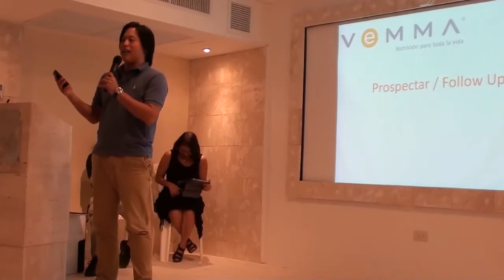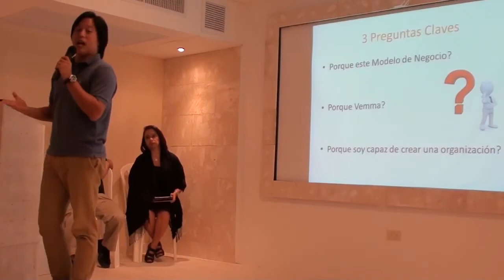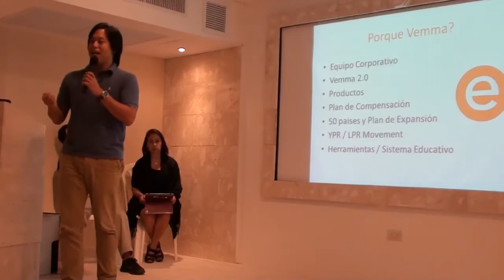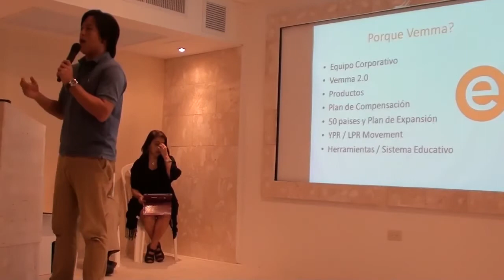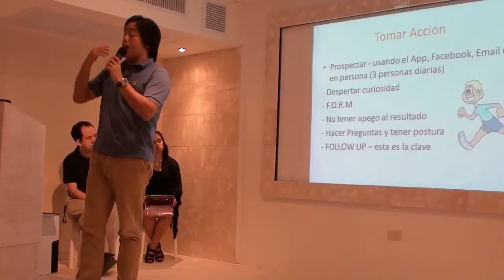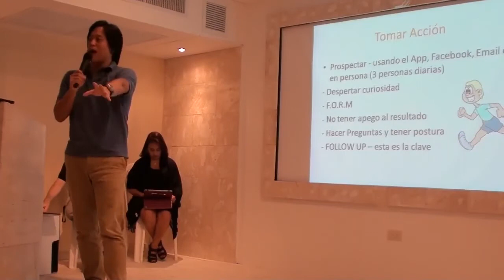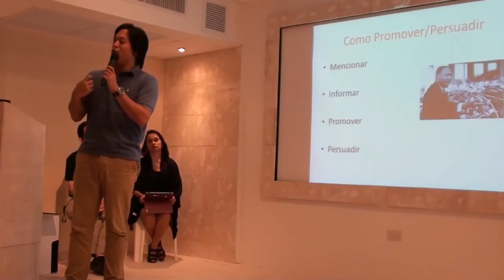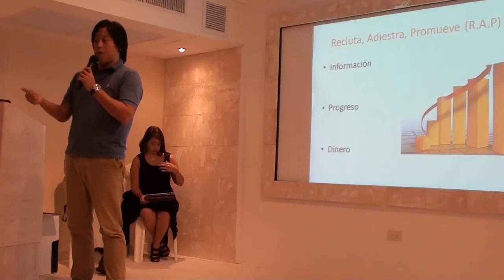Prospectar y dar Follow Up (Steve Leung)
Vemma Training 1.11.14, Ponce, PR Cuales son los secretos, fundamentos y postura que uno debe tener para ser efectivo al momento de prospectar, dar follow up y construir un equipo de trabajo.